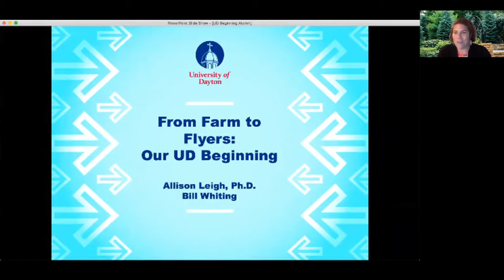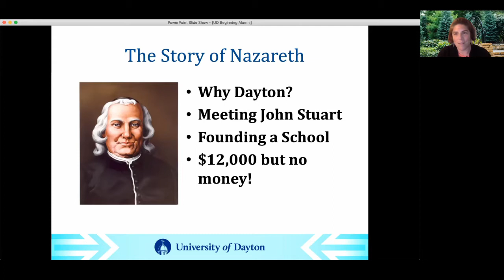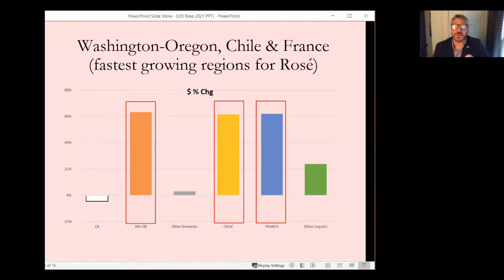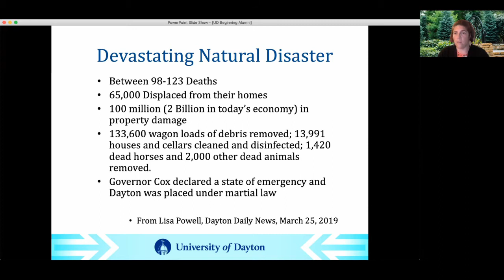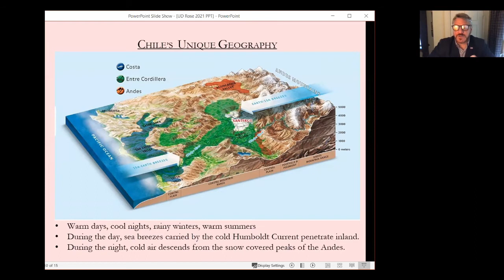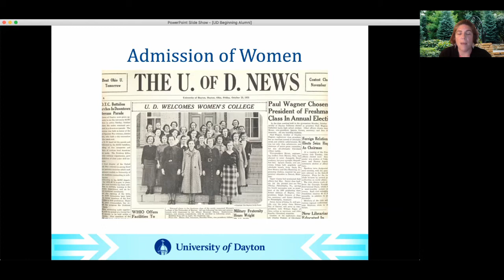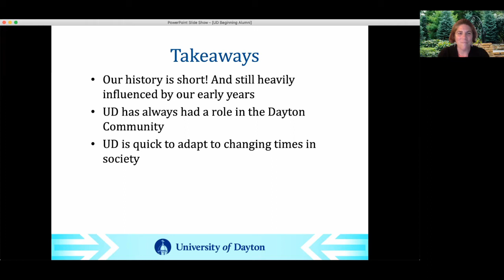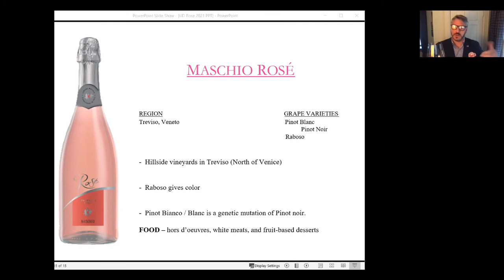From Farm to Flyers, Our UD Beginning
Director of Marianist Strategies Allison Le igh '05, '16 discusses what brought the Marianists to Dayton and what led them to establish a permanent school. Mixed in the discussion, wine educator Bill Whiting '90 leads participants through the tasting of three rosés.